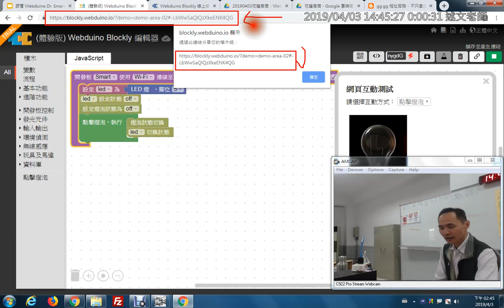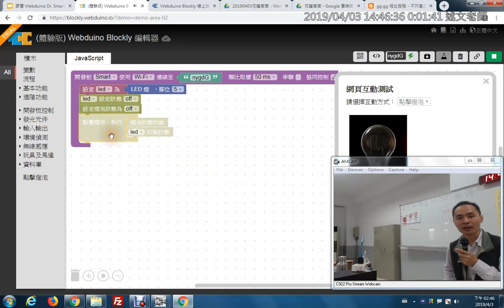08：Blockly 程式積木的保存與停用、啟用積木